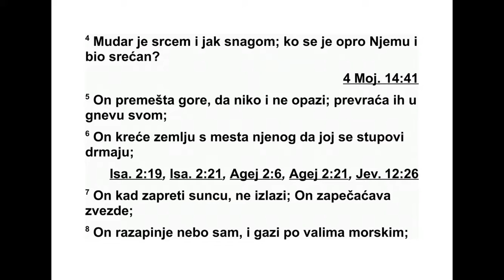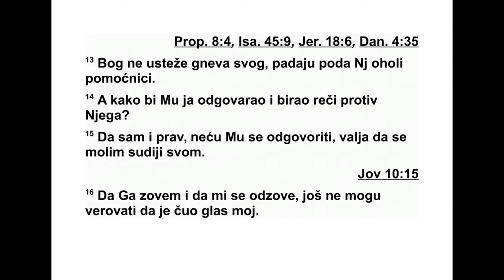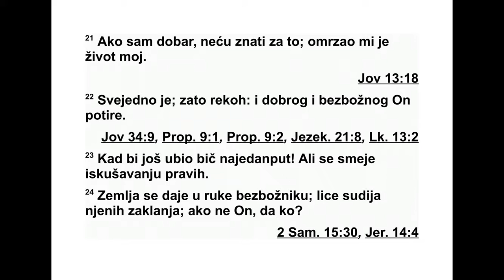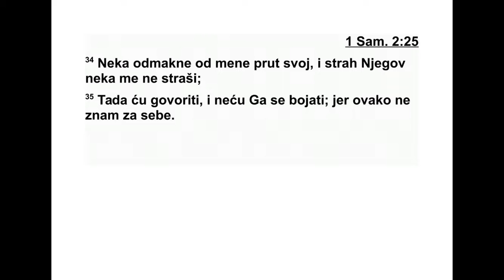KNJIGA O JOVU DEVETA GLAVA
9 Тада Јов рече: 2 „Заиста, добро знам да
је тако. Али како смртни човек може бити у
пра ву кад се спори с Богом? 3 Кад би Бог
хтео да се с њим препире, човек не би могао
да му одговори ни на једно од хиљаду пи -
тања. 4 Он је мудар у срцу и силан у снази.
Ко му се може тврдоглаво супрот ставити и
не кажњено проћи? 5 Он премешта горе, па
се и не зна за њих, обара их у гневу своме.
6 Потреса земљу и помера је с места њеног,
и стубови се њени тресу. 7 Говори сунцу да
не засја, запечаћује звезде да се не види
светлост њихова, 8 сам небеса разапиње, и
гази по високим таласима морским. 9 Ство -
рио је сазвежђа Аш* и Кесил,* сазвежђе Ки -
ма* и одаје Југа.* 10 Он чини дела велика и
неистражива, чуда којима нема броја. 11
Ево, он пролази поред мене, а ја га не ви -
дим, иде, а ја га не опа жам. 12 Ево, он гра -
би. Ко му се може одупрети? Ко ће му рећи:
‘Шта радиш?’ 13 Бог неће одвратити гнев
свој, пред њим ће од страха пузати при ја те -
љи нападача. 14 А како онда ја да му одго -
ворим? Морао бих да бирам речи које бих му
рекао. 15 Зато му нећу одговорити, чак ни
ако будем у праву. Од свог противника на
суду тражићу милост. 16 Кад бих га звао, да
525 ЈОВ 7,3 - 9,16
*9,9 За сазвежђе Аш се сматра да представља
сазвежђе Великог медведа (Велика кола), Кесил
сазвежђе Орион, Кима сазвежђе Плејаде (Влаши -
ће), а Југ сазвежђа испод екватора, на јужној хе -
мис фери.
ли би ми се одазвао? Не верујем да би чуо
глас мој, 17 он који ме олујом сатире, и ране
ми без разлога умножава. 18 Не да ми да
дођем до даха, јер ме сити горчином. 19 Ако
је ико силан у снази, онда је то он. Ако је ико
силан у правди - кад би ме барем такав пред
њим бранио! 20 Кад бих био у праву, уста би
ме моја злим прогласила. Кад бих био чес -
тит, он би ме кривим прогласио. 21 Кад бих
и био честит, не бих знао каква је душа моја,
омрзао би ми живот мој. 22 Свеједно је. За -
то кажем: ‘И безазленог и злог он приводи
крају њиховом.’ 23 Кад би бујица изненада
смрт донела, искушење недужних он би пос -
матрао. 24 На земљи која је предата у руке
зло ме, очи судијама њеним он затвара. Ако
он то не ради, ко онда ради? 25 Дани су моји
бржи од гласника што трчи, беже, и неће
добра видети. 26 Пролазе као бродови од
трс ке, као орао кад се обрушава сад тамо
сад овамо тражећи храну. 27 Кад кажем:
‘За боравићу бригу своју, променићу израз
лица свог и разведрићу се’, 28 уплашим се
свих мука својих, јер знам да ме нећеш смат -
рати недужним. 29 Сигурно ћу бити прог ла -
шен злим. Зашто се узалуд трудим? 30 Кад
бих се у отопљеном снегу опрао, кад бих
руке своје очистио, 31 ти би ме у каљугу
гурнуо, па би се и хаљине моје гадиле на
мене. 32 Јер он није човек као ја, да могу да
му одговорим и да с њим на суд идем. 33
Нема никог ко би могао судити међу нама,
па да стави своју руку на нас обојицу. 34 Не -
ка склони прут свој с мене, тако да ме више
не плаши страх од њега. 35 Говорићу и нећу
га се бојати, јер ја нисам такав.”